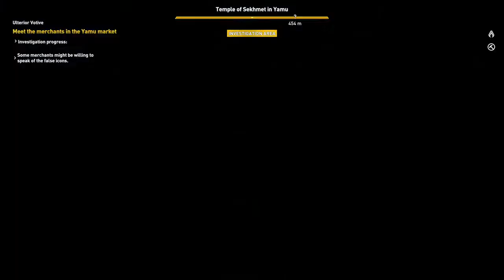Assassin's Creed Origins PC walkthrough / gameplay - Part 3 Ambush in the Temple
Please check below list of some gaming laptops –

Asus series –
1. ASUS ROG Strix G15 (2020)
2. ASUS ROG Zephyrus
3. ASUS TUF Gaming F15
4. Asus Gaming Laptop ROG Strix G17

Lenovo Series –
1. Lenovo Legion 5 10th Gen
2. Lenovo Ideapad L340
3. Lenovo Legion Y540
4. Lenovo Ideapad Slim 3

Dell  -
1. Dell G3 3500 Gaming
2. Dell Inspiron 15
3. Dell G5 5505
4. Dell G3 3500

Acer –
1. Acer Nitro 5
2. Acer Predator Helios 300
3. Acer Aspire 7
4. Acer Predator Triton 300

MSI –
1. MSI GE75 Raider 10SFS
2. MSI GE66 Raider
3. MSI Bravo 15
4. MSI Alpha 15

Gaming Accessories –
1. Mouse
2. Mouse Pad
3. Headphones